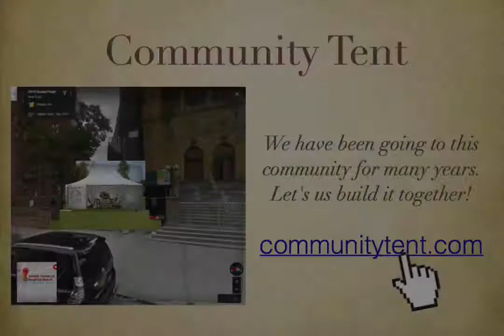Community Tent - What people have to say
We asked people if they would actually eat at the Community Tent this summer – possibly the only Kosher restaurant in the area.

00:16 People from the center
00:50 Jews walking in the neighborhood
01:45 People who went to RAJE

Some of this can also be used for our Kickstarter video.